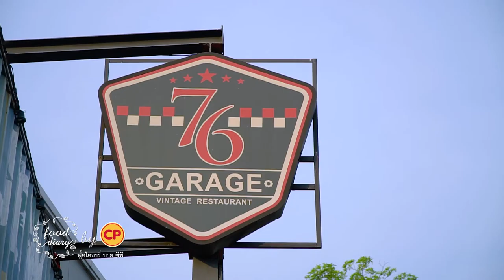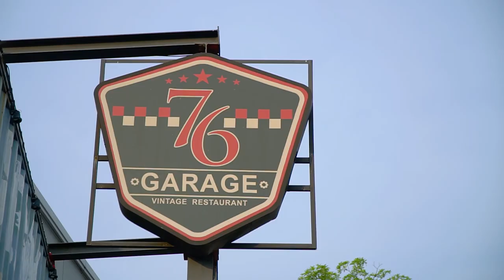ร้าน 76 Garage อาหารอร่อย แถมเด็กเสิร์ฟ หล่อมาก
ร้านนั่งชิวย่าน ถนนเลียบทางด่วนรามอินทรา ที่มีชื่อเสียงว่า พนักงานหล่อ และหน้าตาดีมากๆ
เปิดรับ Order Delivery แต่ตั้ง 10:00 - 19:00 น.

ช่องทางอื่นๆ ที่สามารถติดตามความอร่อยจากเรา ได้ที่